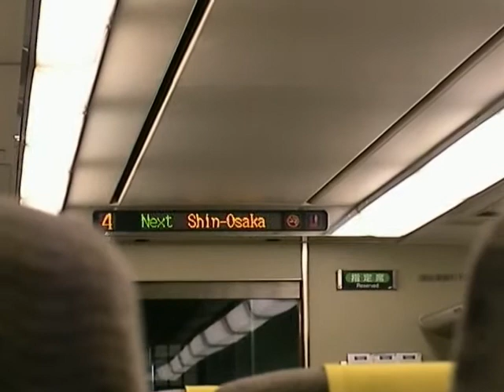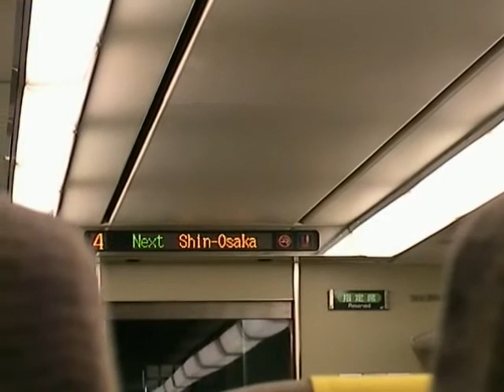【西九条停車時代の記録映像】281系関空特急「はるか」関西空港行き 京都駅発車後の車内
関空特急「はるか」関西空港行、京都駅発車後の車内。乗車した49号（当時）は途中新大阪、西九条（※）、天王寺、和泉府中、日根野の各駅に停車。281系6両編成の4号車の車内LEDとともに自動放送も流れている。

＝2009/11/21撮影＝

※2010年3月13日ダイヤ改正で「はるか」全列車が通過となった。